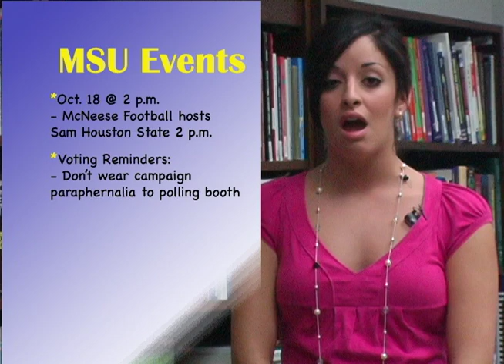Inside McNeese Oct. 17 - Calendar 2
Diana Dorta takes a look at what's happening in the McNeese Community